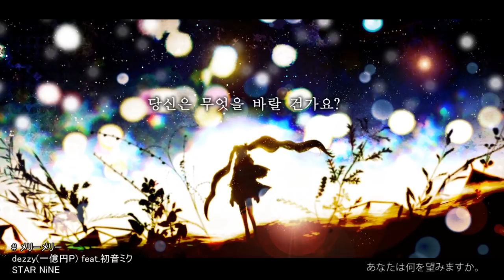Nene & VIichan - 메리 메리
★ 허락해주신 네네님, 비챤님 진심으로 감사드립니다.

★ 원본 영상의 방문을 권장합니다.

Vocal : 네네(@nene_sunjang), 비챤(@VIichan6)

※ 특별히 도움을 주신 네네님 감사합니다.